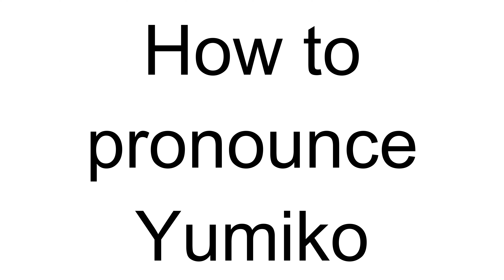How to Pronounce Yumiko (Japanese)